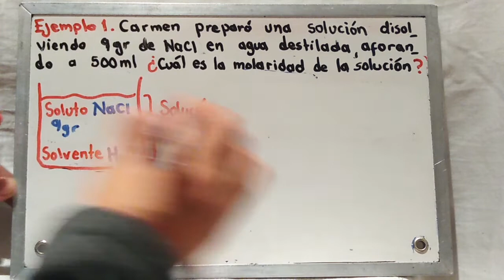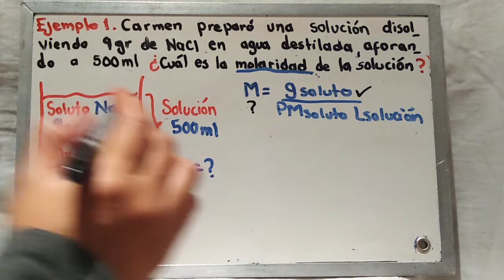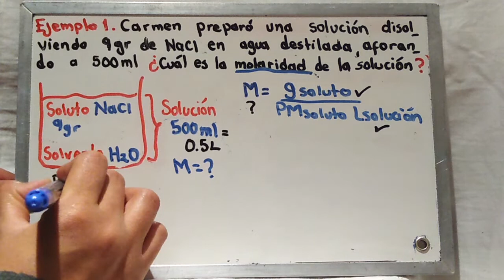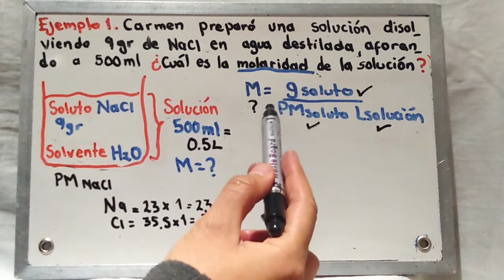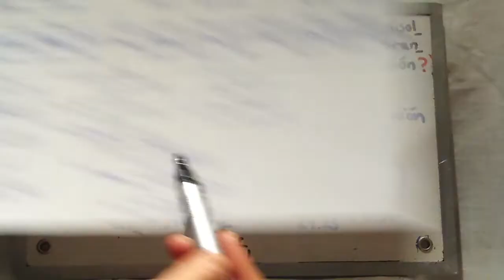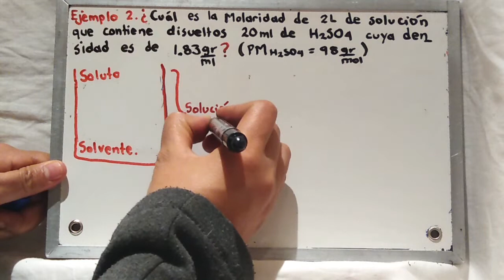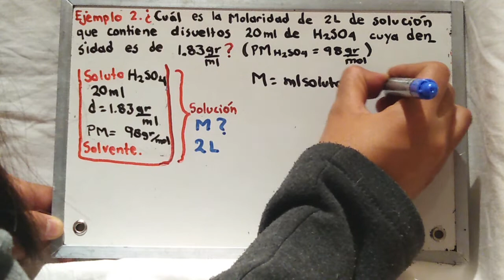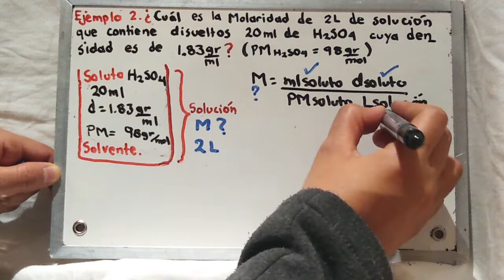Soluciones: MOLARIDAD. Parte 1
En este video aprenderás a calcular la Molaridad de una solución paso a paso, FÁCIL. Descarga un Formulario para el tema en el siguiente video